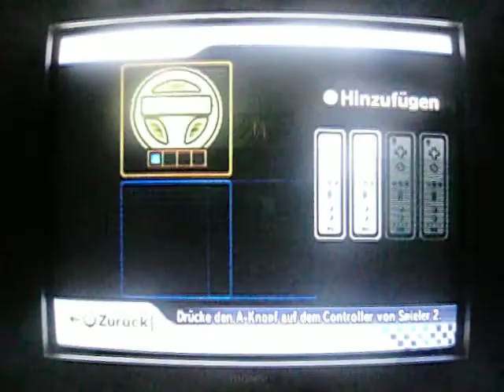Mario Kart Wii Battle Pilz Cup